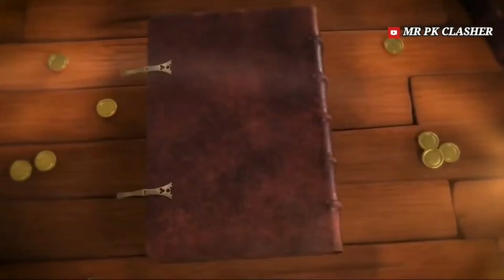Clash of Clans All Hero Skins Trailers Preview Released Until March 2022|All Hero Skins Compilation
Clash of Clans All Heroes Skin Trailers Preview Released Until March 2022|All Hero Skins Compilation

Clash of Clans All Hero Skin Trailers 2022

be infringing. Non-profit, educational or personal use tips the balance in favour

❤All credits to Clash of Clans
I have compiled all the Hero skins to show you all a complete look of it.

1) gladiator king
2) gladiator queen
3) Pekka king
4) valkyrie queen
5) party warden
6) skeleton king
7ice Queen
8) Jolly king
9 warrior queen
10)clockwork warden
11) clockwork king
12) clockwork queen
13) gladiator warden
14) party king
15) pirate queen
16) pirate warden
17) champion king
18) pirate king
19) winter champion
20) warden of the north
21) Rogue queen
22) warrior king
23) Rogue king
24) Rogue champion
25) jungle warden
26) jungle queen
27) Fierce king
28) party queen
29 beat king
30) gladiator champion
31) master warden
32) golem king
33) champion queen
34) Jolly wardenn
35) ice kin9
36) shadow Queen
37) lunar king
38 warrior warden
39) shadow champion

(Primal King, Warden, Queen Trailer Is Not Available
Sorry For The Jungle King, Autumn Queen I Forgot To Put It 🥺🥺)